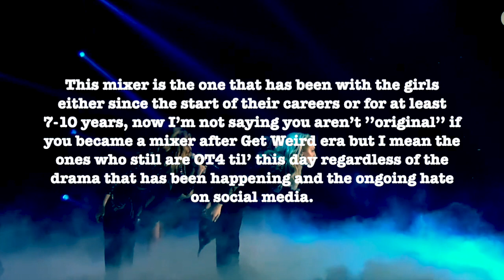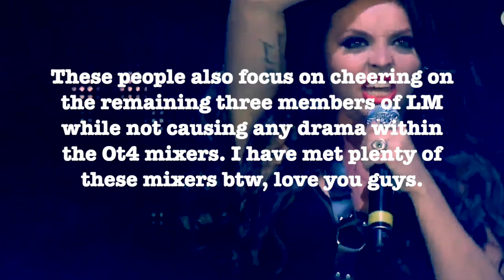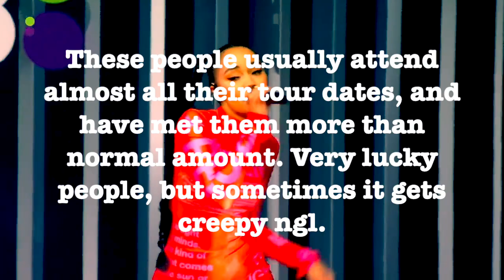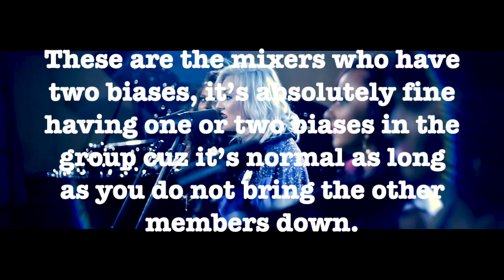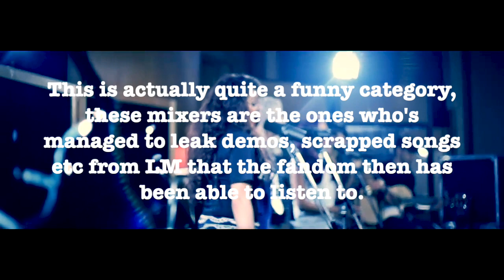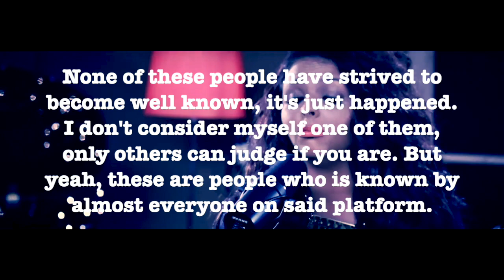Different types of mixers | Which one are you?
❥ FAQ (Frequently asked questions)
⇢ How long have you been a mixer?
✩ I've been a mixer since middle of 2013
⇢ How come you made a return to youtube?
✩ Because a 5 month hiatus felt like enough, though I won't post 4 times a week this time, I will upload whenever I feel like it. Mainly focused on Little Mix commentary videos, ot4, blackpink, mamamoo etc
⇢ Where are you from & have you seen the girls live?
✩ I'm from Sweden, no i've never seen the girls live
⇢ How old are you & what is your zodiac
✩ I'm 23 years old & I'm an Aries
⇢ What is your pronouns?